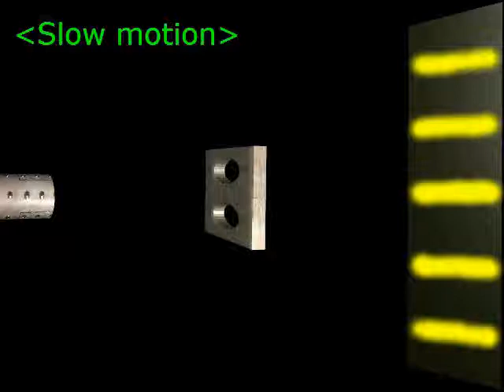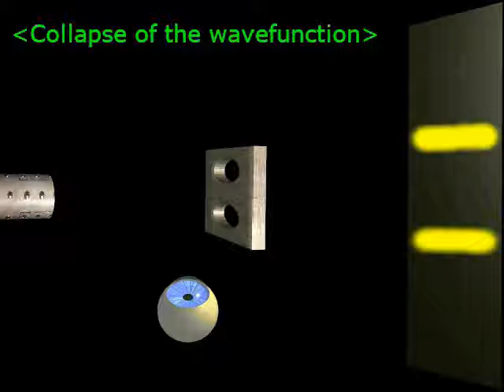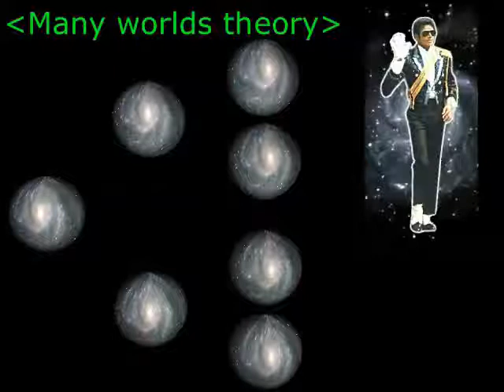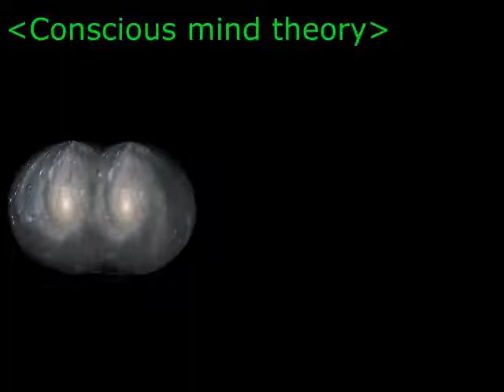Consciousness by Jorgen Magner, part 1 of 2.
Consciousness explained by today's physics, part 1 of 2.
Based on quantum mechanics and string theory, Jorgen Magner (PhD in chemistry), present a thrilling theory regarding a conscious mind.